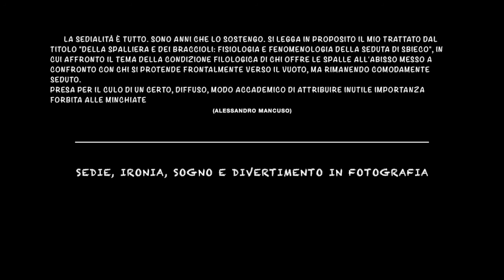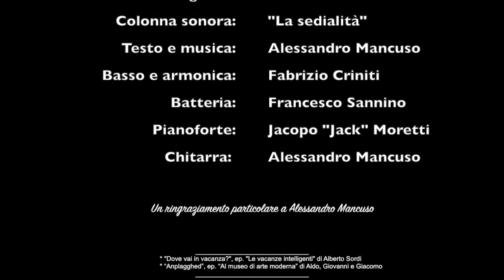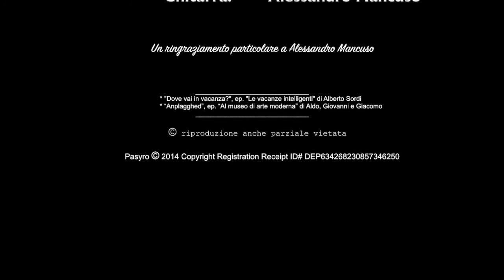Concetto di sedialità 1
"Concetto di sedialità",sedie, ironia, sogno, divertimento in fotografia.
Un progetto fotografico pasyro© di Mario Da Polenza; musica e testo del video: Alessandro Mancuso.
Una canzone pensata per il progetto di un artista.